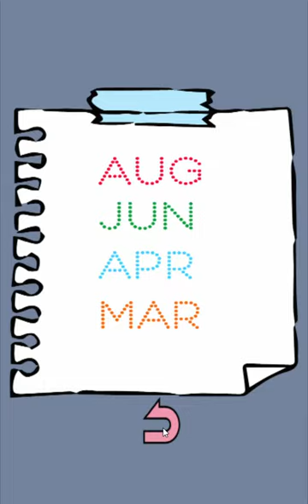[Tavsan] Rabbit and Go Out Walkthrough